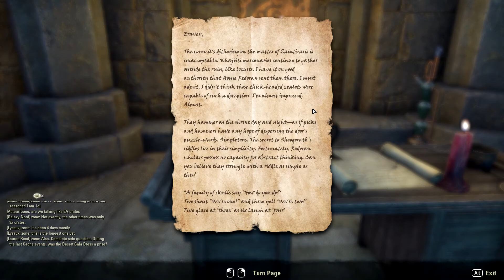Return to Sender the Hard Way - Elder Scrolls Online [S2E5]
Elder Scrolls Online is copyright Bethesda Softworks and Zenimax Media Inc.
Original Recording Date: January 9, 2018

-=Music=-
Curtis Schweitzer - 'Horizon Wake'